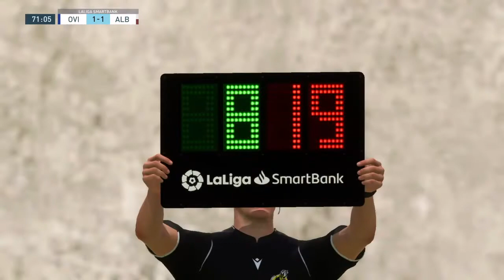¿CONSEGUIREMOS METERNOS EN ASCENSO? | MODO ZIGANDA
➖➖ RadioRO ➖➖
💦 Twitter RadioRO (@adioRO):

➖➖⚽ OUTRO DE IVAN ⚽ ➖➖